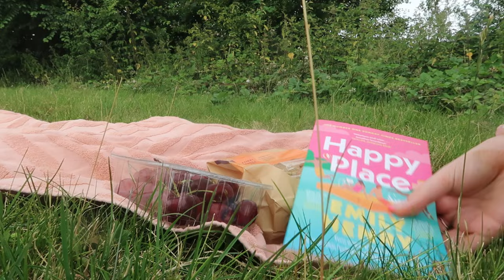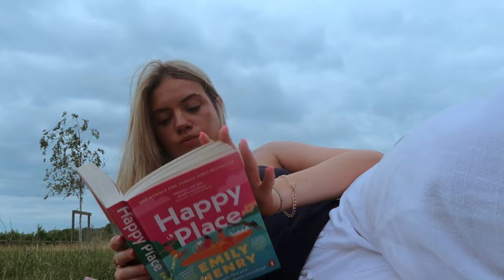HOW TO ROMANTICIZE YOUR LIFE IN SUMMER-`♡´- how to be 'THAT GIRL' and live like a PINTEREST board🎀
Music credits

summer diaries intro was made by the amazing Mckenzie Gardner - go show some love to their amazing art

FAQs
im 18